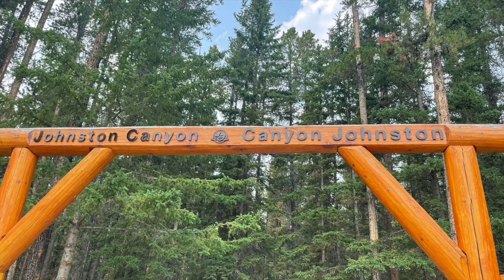Johnston Canyon, Banff, CA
Trip to Johnston Canyon and Ink Pots on 14-Jul-2021